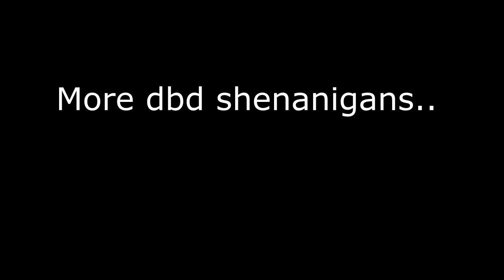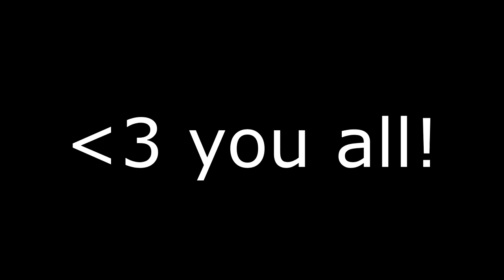KEK by Daylight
pt 2 of funny dbd clips of me and fwiends